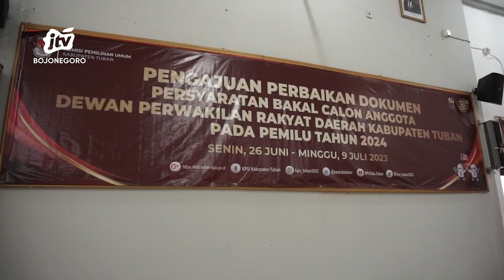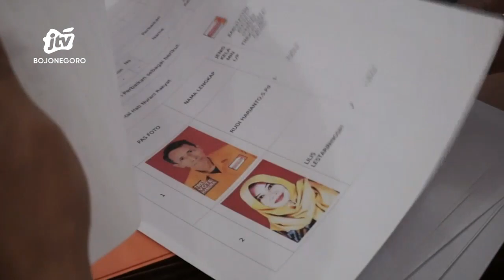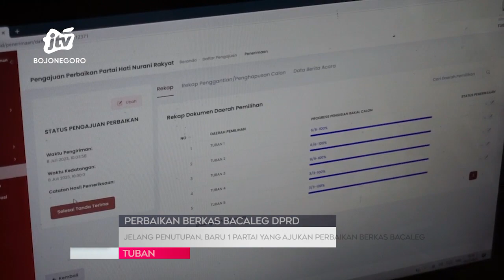Jelang Penutupan, Baru 1 Partai Yang Ajukan Perbaikan Berkas Bacaleg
TUBAN - Pengajuan perbaikan dokumen persyaratan bakal calon anggota DPRD kabupaten di kantor KPU Tuban akan ditutup pada 9 juli 2023 besok. Namun hingga saat ini, baru satu partai yang datang ke kantor kpu tuban untuk melakukan perbaikan.